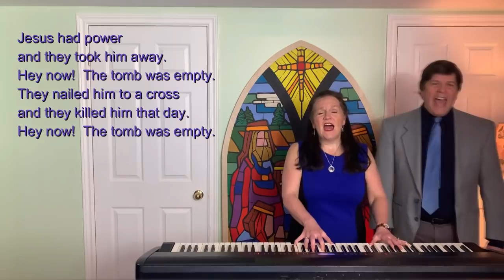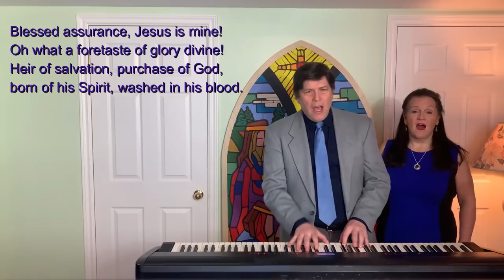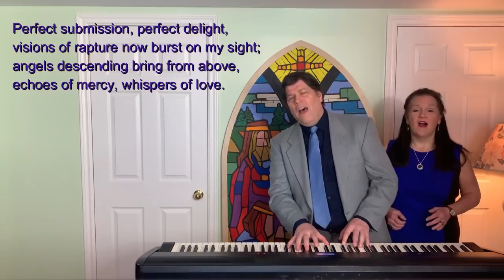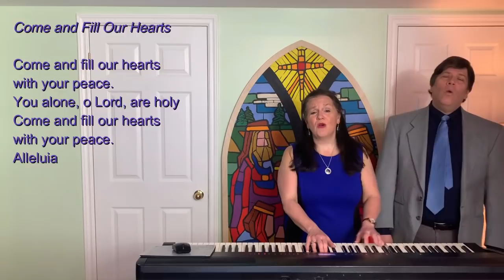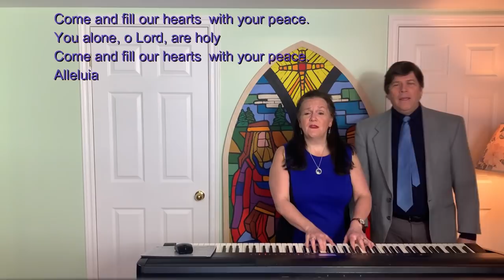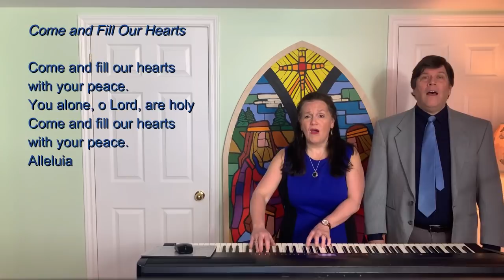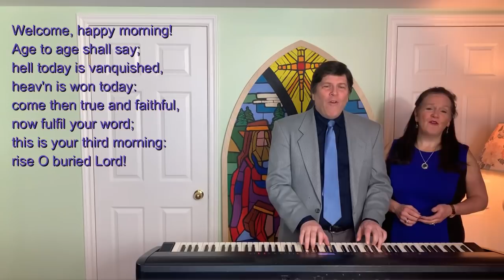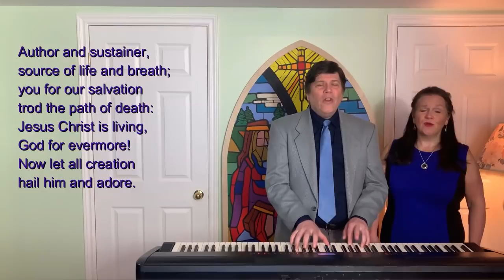First United Church I April 19th service